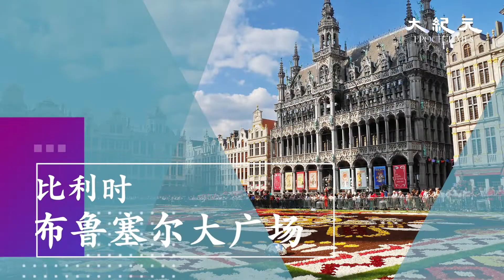世界文化遗产 旅游景点介绍七大最美广场【文化生活】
世界文化遗产在很多旅游景点介绍中出现，其中最美广场有的以面积广大闻名，有的以独特的设计、优美的环境吸引游客，城市广场 则是承载了历史的痕迹，旅游风光 见证一座城市乃至一个国家的重要时刻。

今天我们就一起来游览世界上著名的七大广场。
* 比利时布鲁塞尔大广场（La Grand-Place, Brussels）
* 意大利威尼斯圣马可广场（St. Mark’s Square）
* 美国纽约时代广场（Times Square）
* 墨西哥宪法广场（Plaza de la Constitución）
* 俄罗斯莫斯科红场（Red Square）
* 法国巴黎协和广场（Place de la Concorde）
* 阿根廷五月广场（Plaza de Mayo）